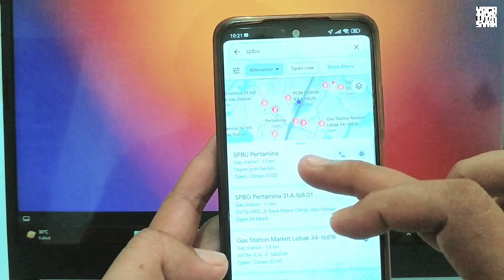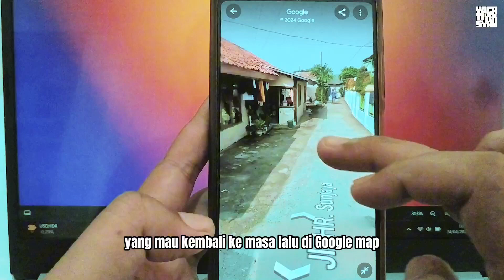Cara melihat rumah di google maps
Tutorial cara melihat rumah yang ada di gang sempit